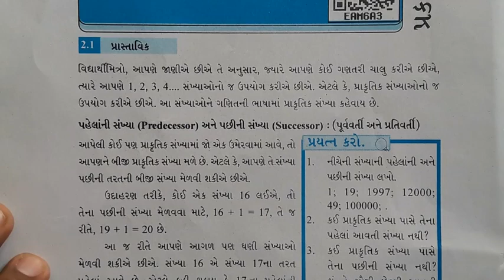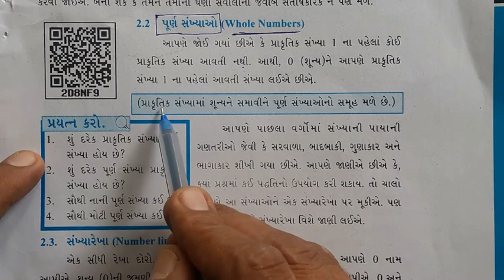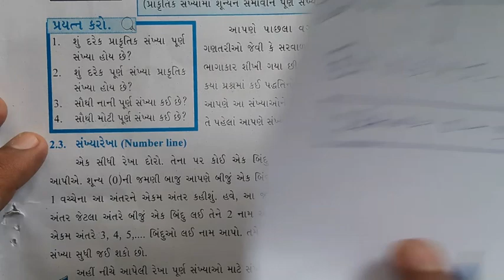std 6 maths ch 2 | Dhoran 6 ganit Prakaran 2 | ધોરણ 6 ગણિત પ્રકરણ 2 | પૂર્ણ સંખ્યાઓ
mehuleducation std 6 maths ch 2 | Dhoran 6 ganit Prakaran 2 | ધોરણ 6 ગણિત પ્રકરણ 2 | પૂર્ણ સંખ્યાઓ

4)